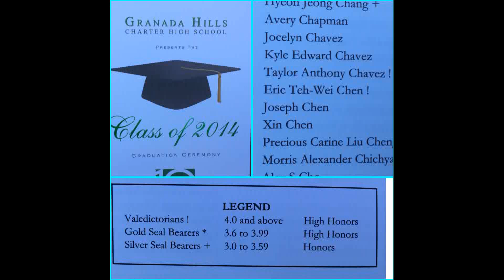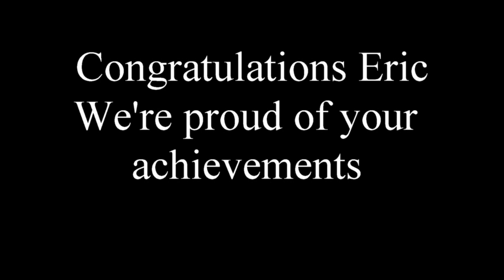Eric Graduation 2014 Granada Hills Charter High School